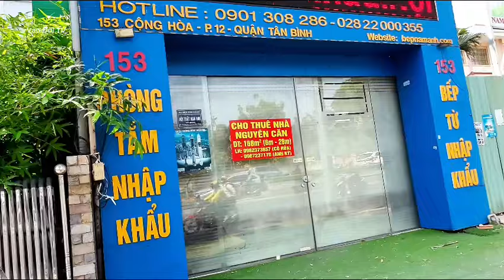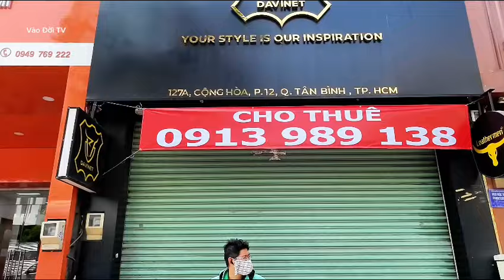Thê Thảm Cảnh Chợ, Ế Chưa Từng Thấy Đổ Nợ Là Có Thật.